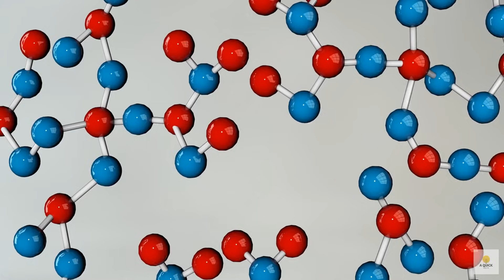Unveiling the Mystery: Why Ocean Water is So Salty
In this fascinating video, we embark on a journey to unravel the enigmatic reasons behind the high salt content of ocean water. Join us as we dive deep into the captivating science that lies beneath the surface of salty ocean waters.

Discover the intricate processes that contribute to the salty nature of the immense oceans that cover our planet. From the geological formations that play a crucial role, to the intricate ecosystems that reinforce the salinity levels, we delve into the secrets of this natural wonder.

Throughout this educational exploration, we unveil the ocean's composition, exposing the different salts and minerals that make up its distinctive briny taste. Learn about the various factors that determine the concentration of salt in different parts of the world's oceans, and how it fluctuates over time.

Moreover, we shed light on the impact of climate change and human activities on the delicate balance of salt in ocean water. Gain a deeper understanding of the consequences these changes can have on marine life and the planet as a whole.

Prepare to be captivated by stunning visuals and insightful explanations as we demystify the extraordinary phenomenon of salty ocean waters. Unlock the enigma with us and appreciate the awe-inspiring beauty and complexity of one of Earth's most precious resources.

Unlock the enigma of salty ocean waters and be amazed by the science behind their intriguing nature. Dive into this educational video and unleash your curiosity now!